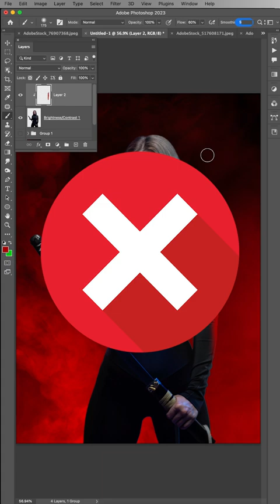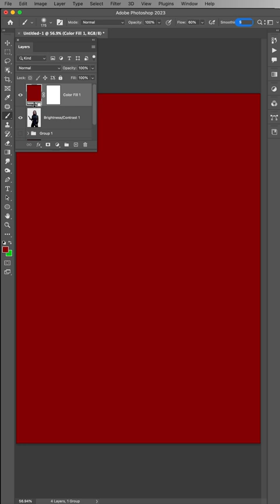Quick And Easy Highlights In Photoshop!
In this Short Photoshop tutorial you’ll learn a fast technique for creating  subtle highlight effects. LOTS of uses for this one!🔥